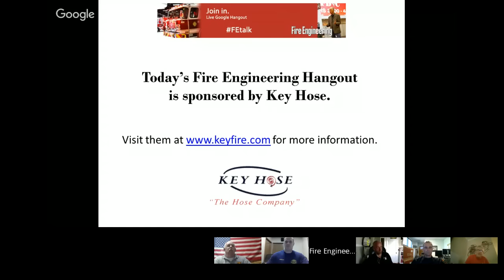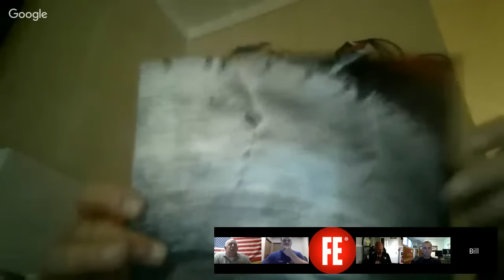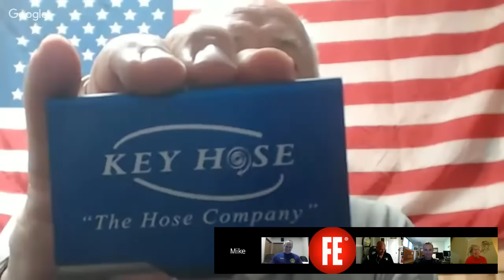Humpday Hangout - 8/10/16: Power Saw Safety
The group will continue the conversation on chain and rotary saws, with specific attention to safe cutting practices.   This week's panelists include Mike Dugan, Bill Gustin, Clark Lamping, Jason Hoevelmann, and Dan Shaw.